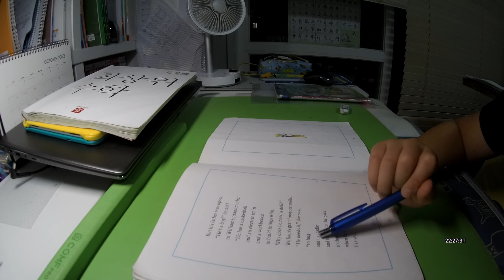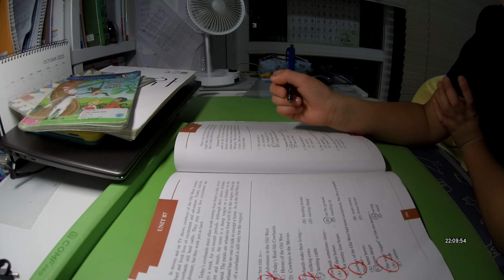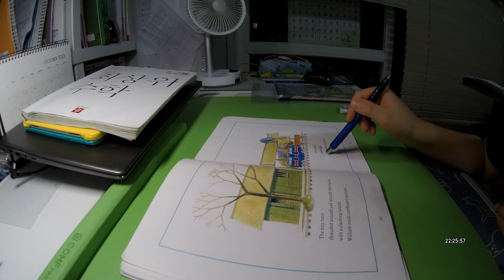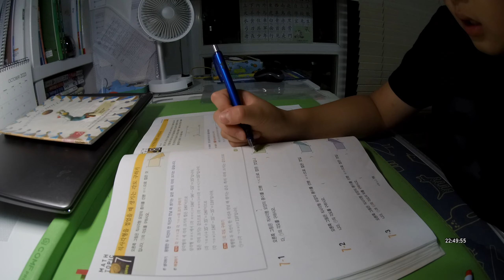Henry Study Vlog_23031011_Study_With_me_스터디윗미_초4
Henry Study Vlog 영상입니다
23031011_Study With me_스터디윗미 초4
Henry's Home@ILSAN